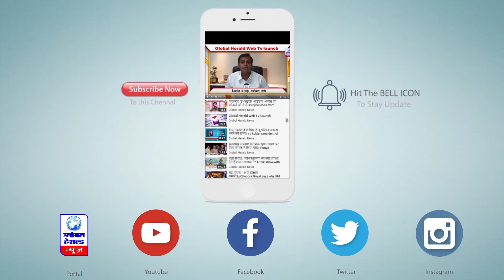80 लाख कीमत की चांदी लेकर राजकोट से रतलाम जा रहे 3 युवक पकड़े ||3 young men going to Ratlam...